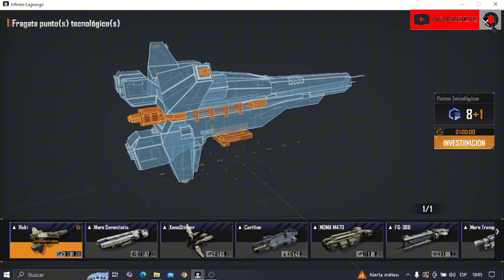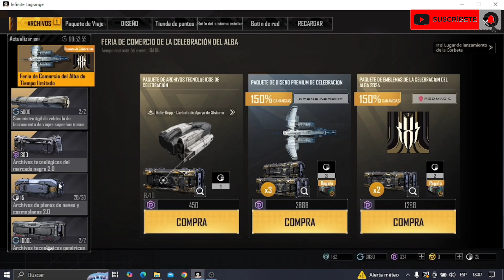SEGUNDO OPENING LEGENDARIO! - INFINITE LAGRANGE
Puede que no sea el que mejor comente o el que mejor juegue pero les daré todo lo mejor de mí  a día
Esto es el comienzo de una gran comunidad que esperas para entrar? Vamos a divertirnos!!
Los quiero 💜